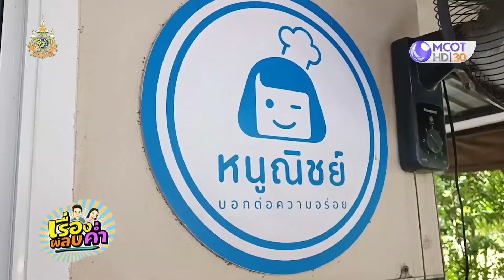หรอยอย่างแรง ขนมจีนบ้านบางกัน รสชาติแบบพังงาแท้ๆ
หรอยอย่างแรง ขนมจีนบ้านบางกัน รสชาติแบบพังงาแท้ๆ พร้อมเสิร์ฟผักเคียงกว่า 20 ชนิด อร่อยการันตี มิชลิน 4 ปีซ้อน